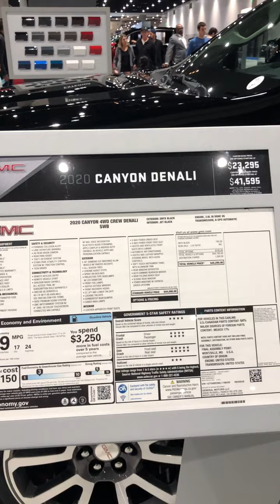2020 GMC CANYON DENALI